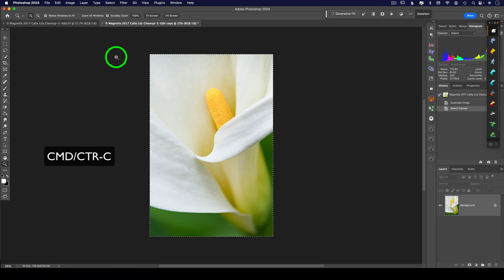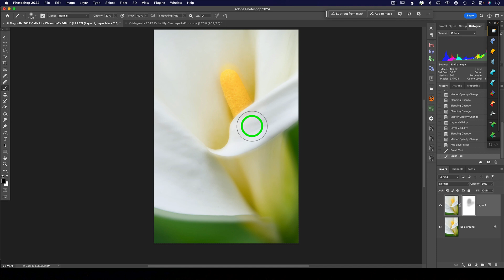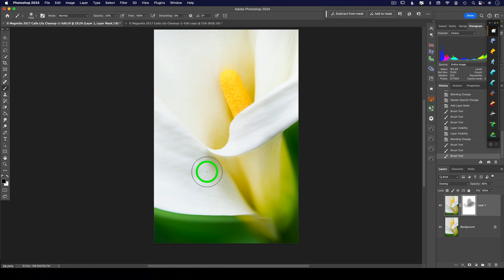Create Dreamy Etherial Photos with Double Exposures in Photoshop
Want to add a dreamy look to your photos in a few simple steps that you can do in under a minute?
By using a simple layer and filter, you can add a double exposure look to any image.

And I have a Creative Photography Playlist for more painterly looks in Photoshop that you can